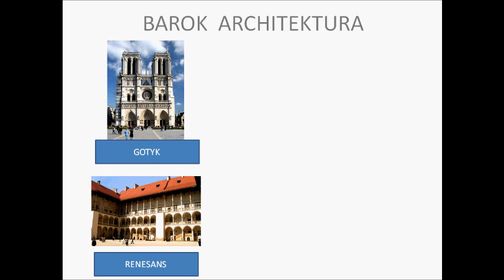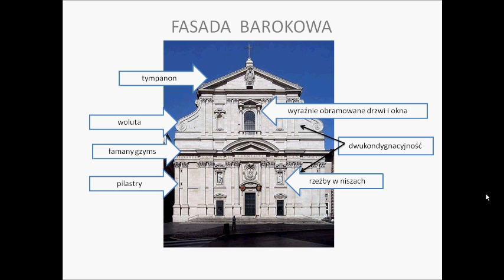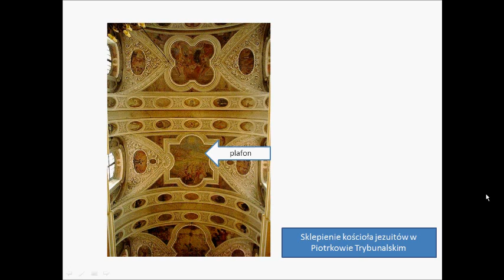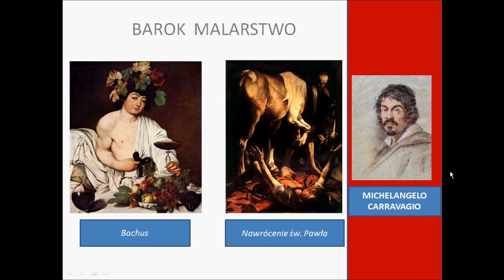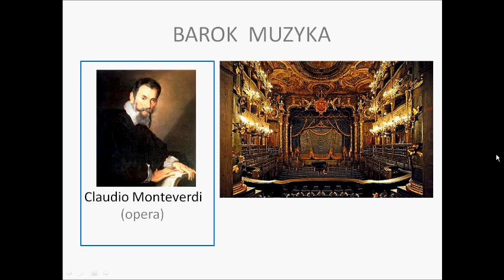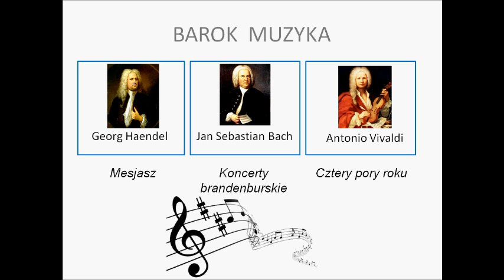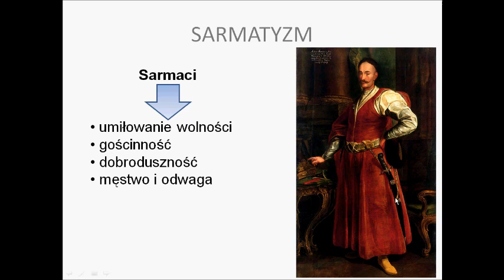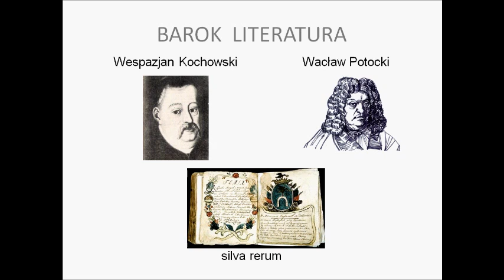Barok i sarmatyzm